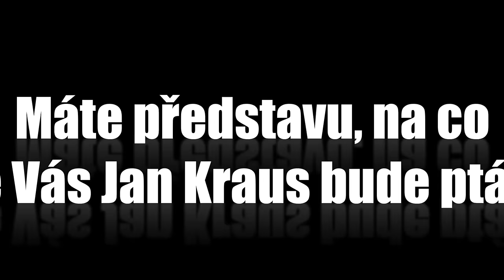Otázky - Vladimír Polívka - Show Jana Krause 2. 3. 2016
Hosté: Hudební duo Kamelie, herec Vladimír Polívka a psycholog Michal Petr.